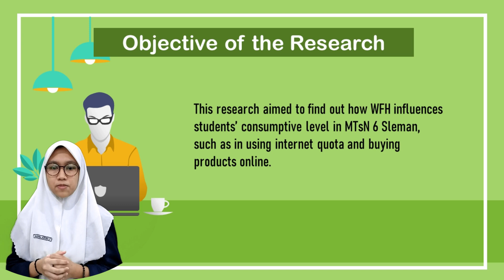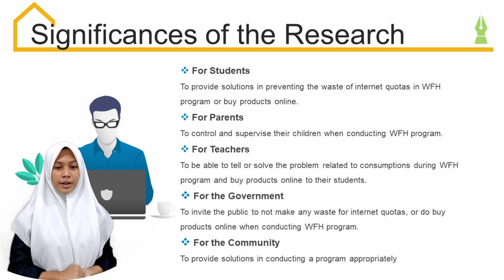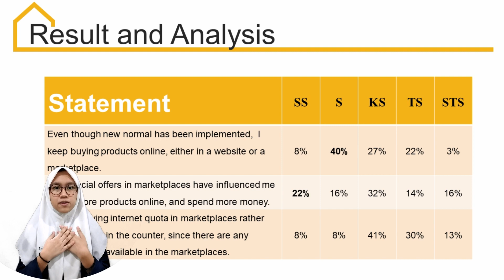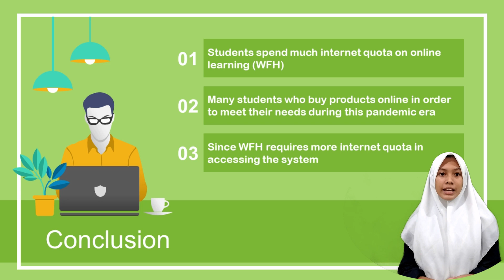The Influence of WFH Towards Consumptive Lifestyle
Presentasi penelitian ini dibuat untuk mengikuti Lomba Peneliti Belia Nasional 2020 yang diselenggarakan oleh Center of Young Scientists Indonesia.

"The Influence of WFH Towards Consumptive Lifestyle on Buy Products Online and Internet Quota Usage at MTs N 6 Sleman in Pandemic Covid-19 Era".

During Covid-19 pandemic era, the government gives the students learning programs that should be done from homes. This program is called as Work From Home program, and the term is not only used by students, but also used by other workers or employees. During this pandemic, sometimes students also follow trends in shopping, namely buy products online. In addition, besides spending their internet quota quickly, another negative impact caused by buy products online is a consumptive lifestyle. This can make students’ internet quota run out quickly. This research aimed to find out how WFH influences students’ consumptive level in MTsN 6 Sleman, such as in using internet quota and buying products online.

The researcher used a qualitative approach by implementing a descriptive research.Technique of analyzing data are four (4) techniques implemented in analyzing the data, such as: Collecting the data, Presenting the data, Reducing or Limiting the data, and Drawing conclusion. Due to the Covid-19 Pandemic, the researchers sent the link to the students in order to collect the data. It showed by 37 respondents in the junior high school. The Conclusions: first students spend a lot of internet quota online on learning. Next many students buy products online in order to meet their needs during this pandemic era. And the last since WFH the students need more internet quota in accessing the system.